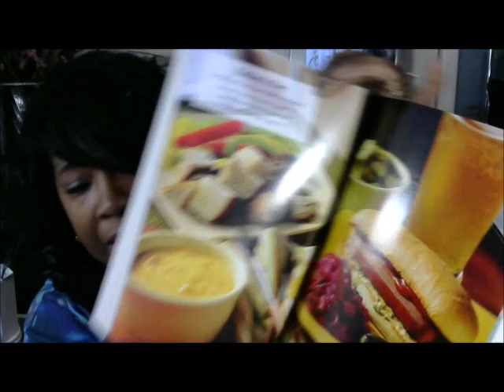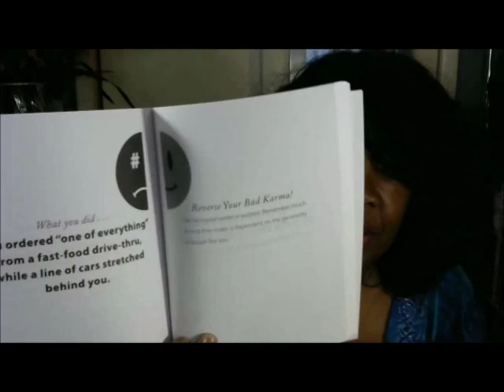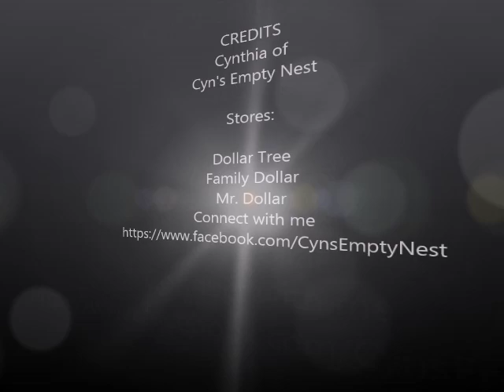Part 2 Holla of a Dolla Dollar Tree Haul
Part 2 - Holla for a Dolla - Dollar Tree Haul 11/12/2016